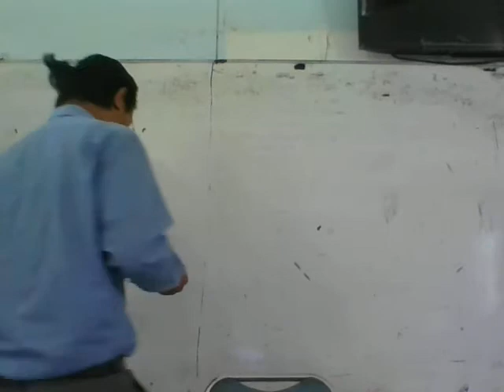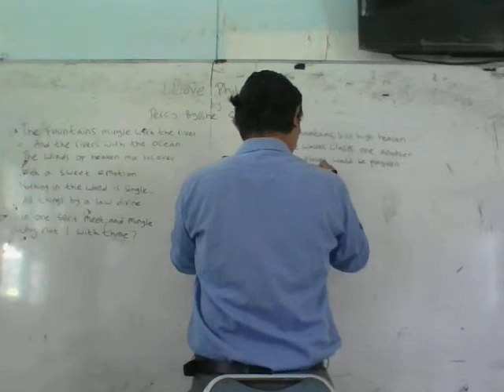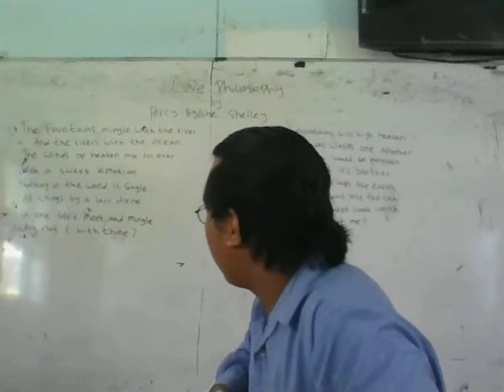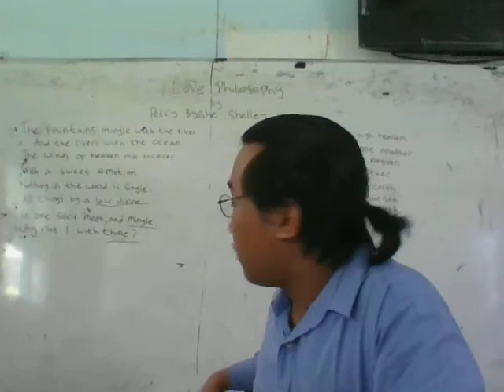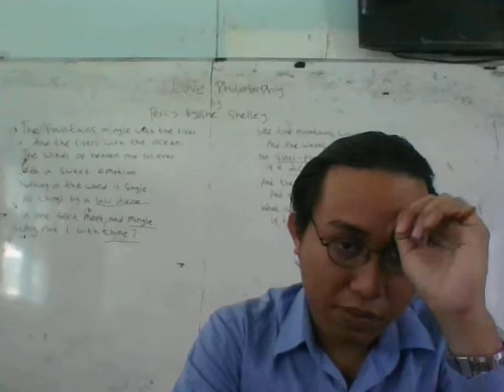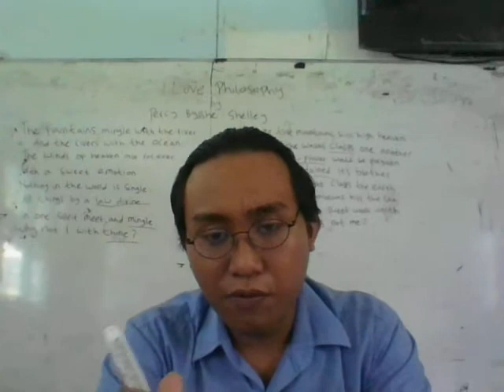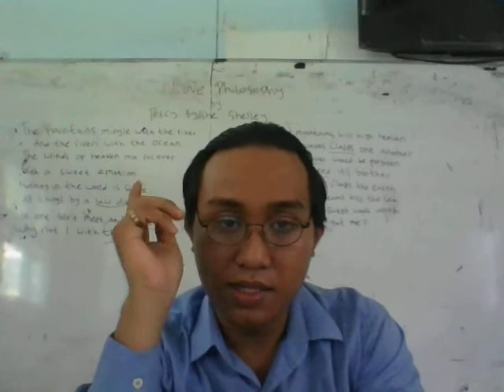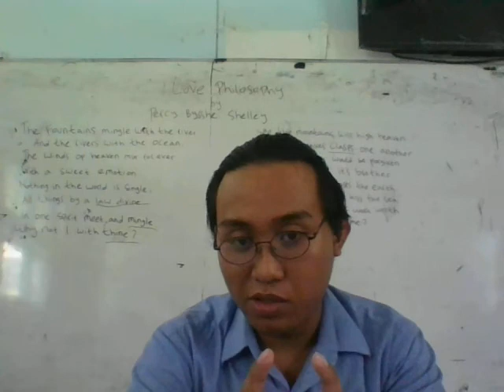EPO22C6 Poem Teaching Video (Love Philosophy) by Muh. Afif Rifqy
Name: Muhammad Afif Rifqy
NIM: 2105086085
Class: 2021-C